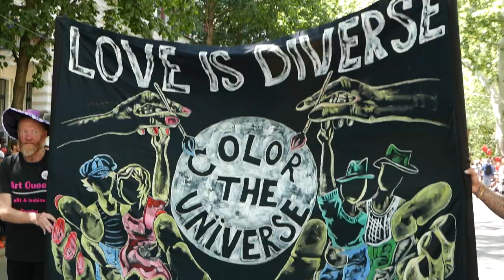Karneval der Kulturen Berlin 2019 mit Grupo Augusto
Handkamera, grobe Schnittfassung und vor allem schöne Bilder zeitnah für alle Beteiligten und Unbeteiligten. Augusto von seiner gleichnamigen Gruppe bietet allen seiner Tanzschülerinnen und -schüler und sogar außenstehenden jedes Jahr zum Karneval die Teilnahme an seiner Tanzchoreographie. Doch schaut selbst und macht gerne mit im nächsten Jahr: grupoaugusto.com.

Bloco Explosao, ab Minute 15:15.
Grupo Augusto, ab Minute 19:25.